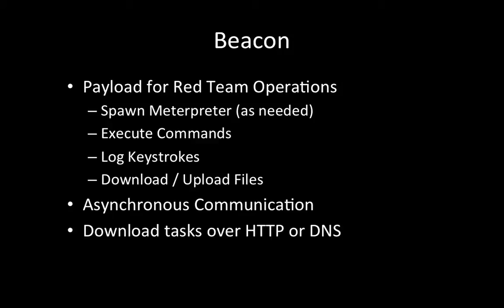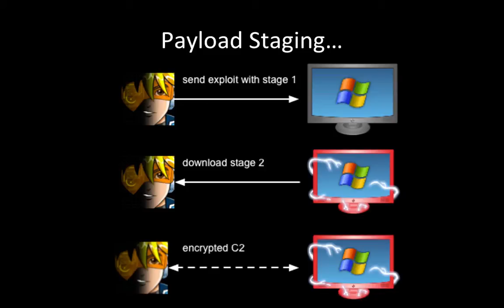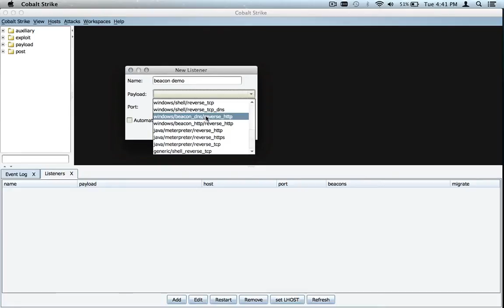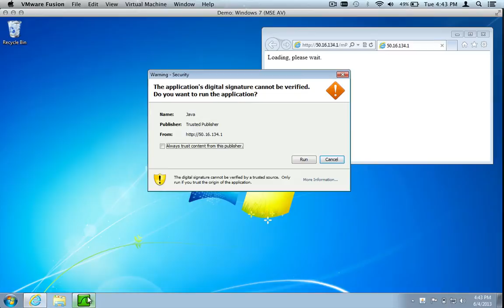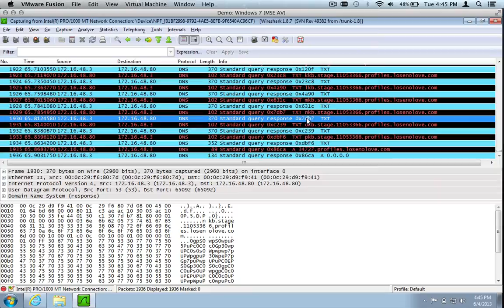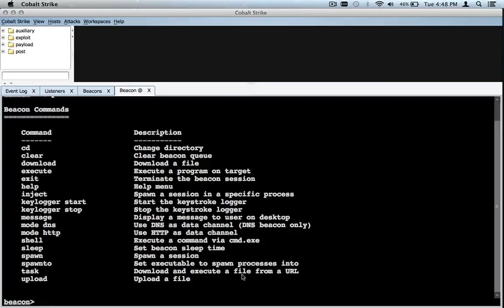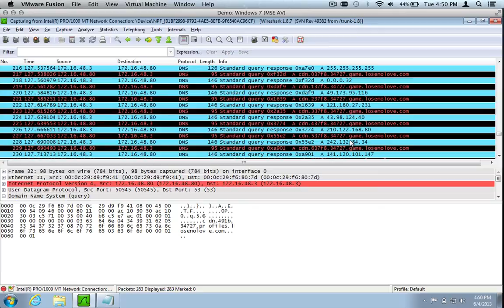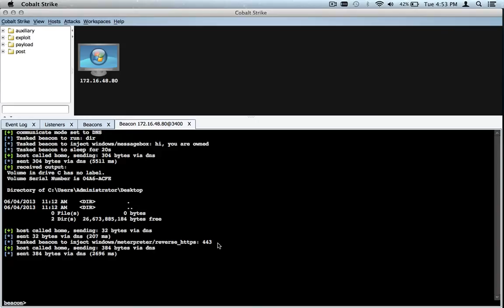Covert Command and Control over DNS with Beacon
Cobalt Strike's Beacon is a payload for red team operations. This video demonstrates its new ability to stage itself over DNS and to use DNS as a data channel to execute commands, download files, and receive logged keystrokes.